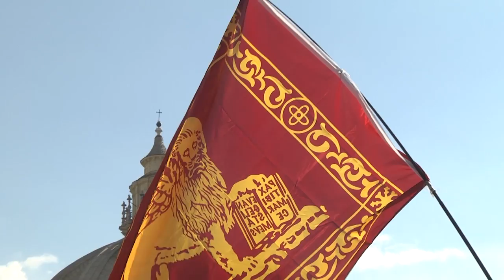renziacasa - intervento di Luca Zaia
Intervento integrale di Luca Zaia‬ dal palco di piazza del Popolo a Roma